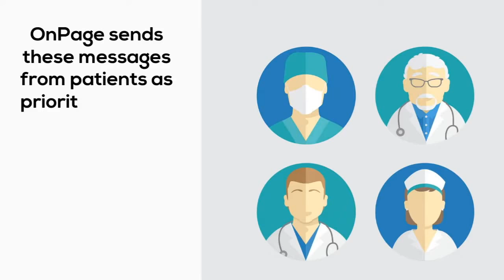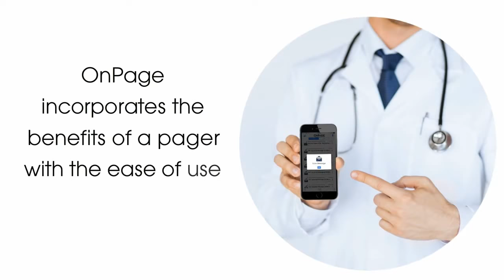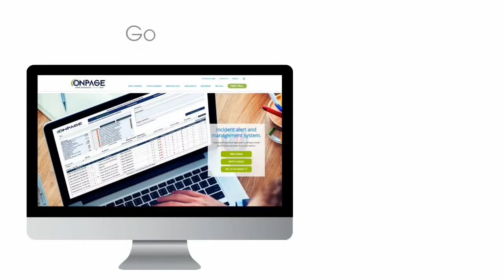OnPage Provides Home Healthcare & Hospice with Clinical Communications System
As the preferred vendor of clinical communications in home healthcare, OnPage provides physicians, nurses and home healthcare administration an effective and secure incident management & communication tool that reduces costs, increases productivity and improves patient outcomes. With over 15 million messages processed daily and a record 99.95% uptime, OnPage continues to deliver the latest in effective clinical communication technology that seamlessly integrates with customers’ existing systems.

The company’s commitment to client success is reflected in its broad support organization that works directly with clients at every stage to streamline communication workflows and achieve the highest possible ROI. For more information, follow OnPage on Twitter (@On_Page) to learn how clients like Alberta Health Services, Tenet Health and Children’s Hospital Las Angeles are using OnPage to solve healthcare’s biggest communication challenges.